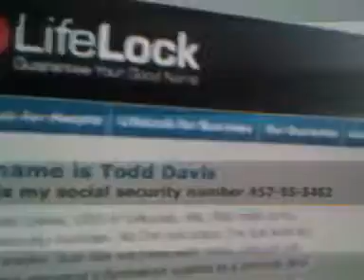VLoG [10]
last day workin in the bibliotheque